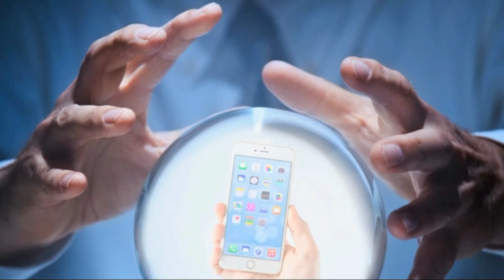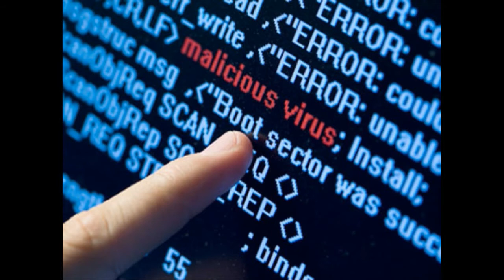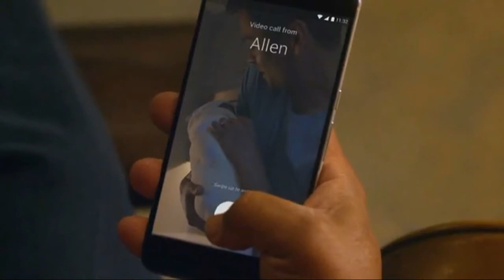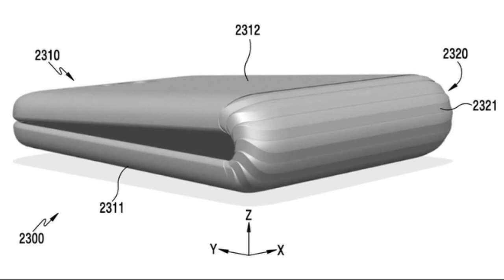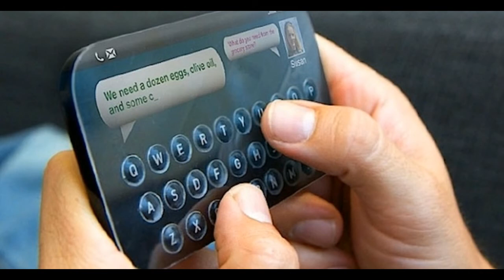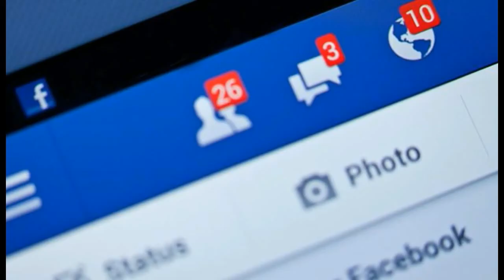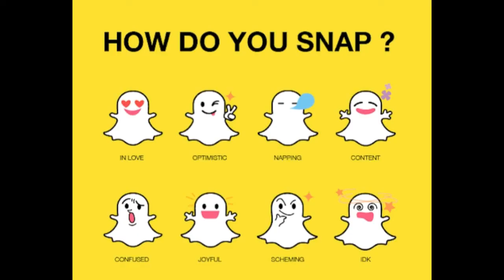Las tendencias tecnológicas que marcarán 2017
¿Cuáles son las tendencias tecnológicas del futuro? Joi Ito, director del MIT Media Lab-
Tendencias tecnológicas 2017.
Avances Tecnologicos 2016 y 2017.
Descubre las 6 tendencias tecnológicas para 2017. !Felices fiestas y próspero año nuevo!.
¿Qué nos depara el 2017 en tendencias tecnológicas?
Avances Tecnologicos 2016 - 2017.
Top 10 tecnologias que veremos en los proximos años.
The Mis- Las cinco grandes tendencias tecnológicas para 2017.
15 gadgets tecnológicos que marcarán tendencia este año 2016.
Avances Tecnologicos 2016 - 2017 [Microsoft].
Nuevo Honda Civic 2017.
Top 8 Tecnologías Militares más Avanzadas Del Mundo.
CIO View Outlook 2017.
NEW MITSUBISHI ASX 2017 - FIRST TEST DRIVE ONLY SOUND.
El futuro Santiago Bernabéu comienza en el 2017.